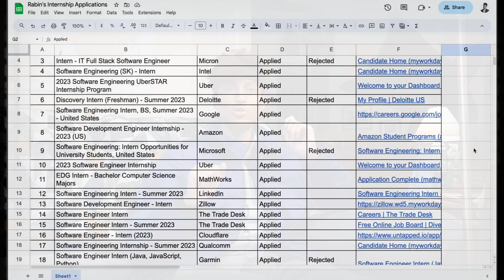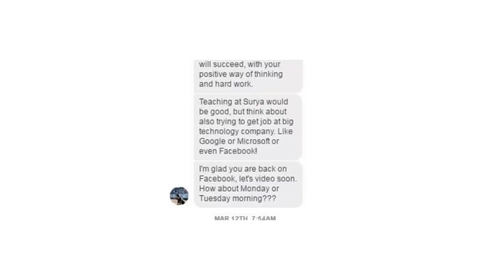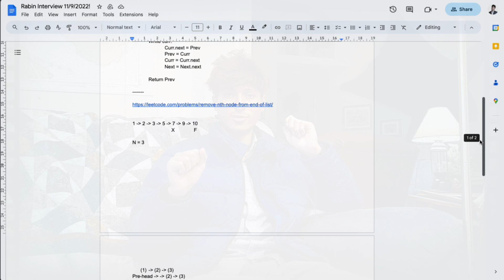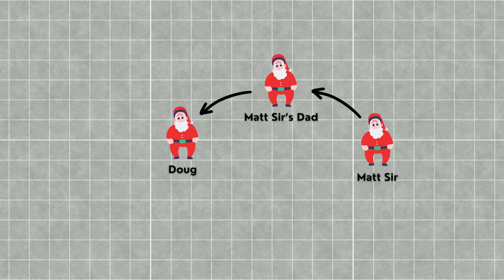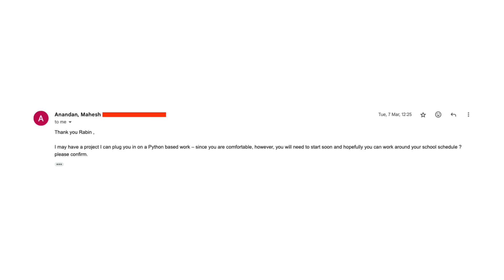How to get INTERNSHIP to pay College Fees?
In this video, I share my personal experience of applying and getting an tech internship in USA. I hope you can benefit from experience.

0:00 Introduction
8:00 Outro

'Friend of Computer' is the leading source for technology and computer in Nepal. Videos to learn to code, to write the program in the maximum language, web technologies are found and all sorts of How To Questions are answered here.

This video is available only in the Nepali language.

© Rabin Kalikote 'Friend of Computer.'

1  if ( you.read_up_to_here ) {
4  }